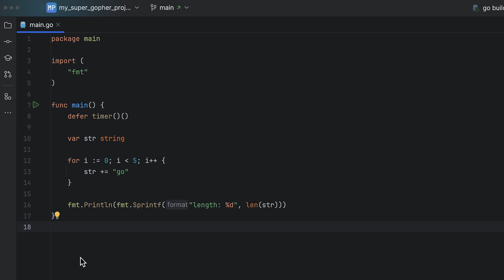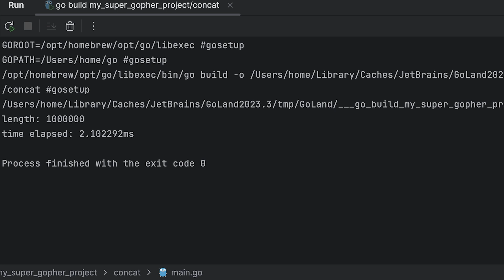Concatenate Strings in Go with GoLand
Using Builder for Strings instead of simple string concatenation may speed up the execution time significantly. So, if you are dealing with a large number of strings — check it out!